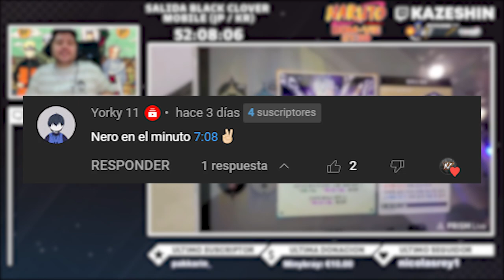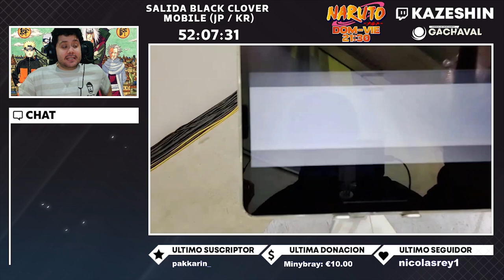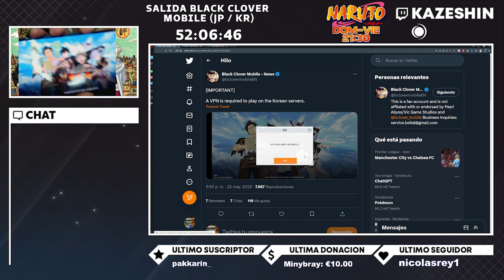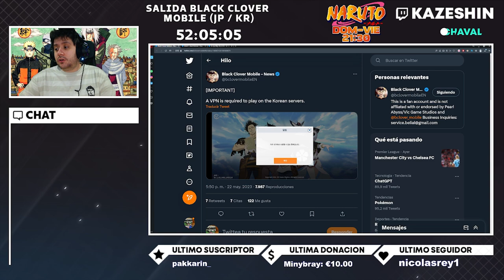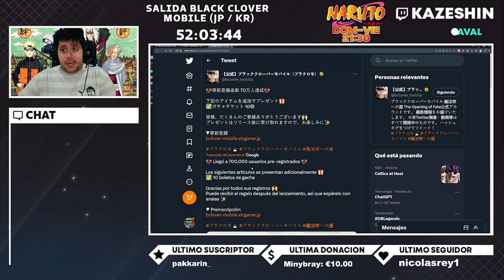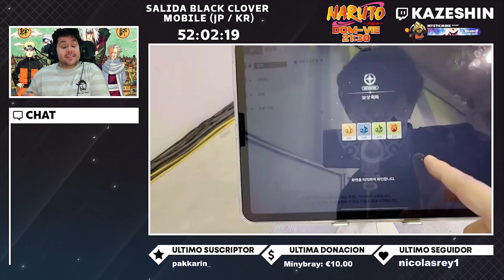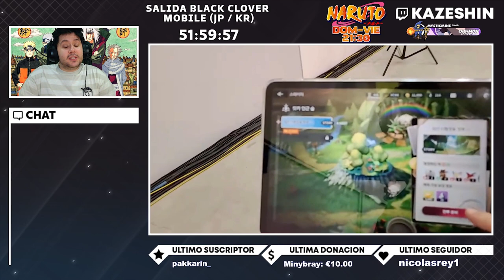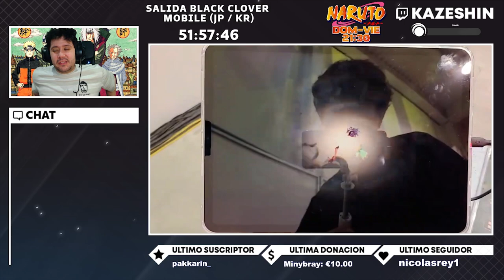¿JUEGO JP / KR O ME ESPERO A GLOBAL? QUÉ VERSIÓN DEBES JUGAR EN BLACK CLOVER MOBILE